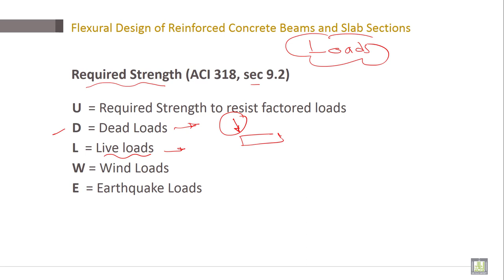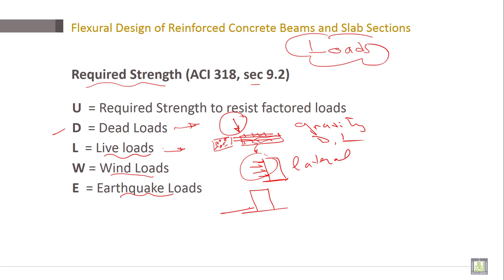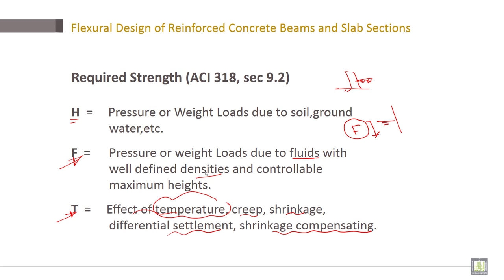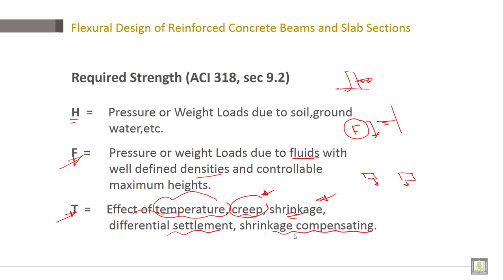Reinforced Concrete | C3-L14 | Flexural Design of Reinforced Concrete Beams and Slab Sections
Lecture 14 : Flexural Design of Reinforced Concrete Beams and Slab Sections